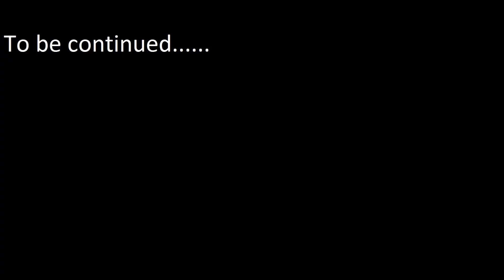Formula 1 - Italy Monza - Multiclas Race - Portman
Support :-) :-)